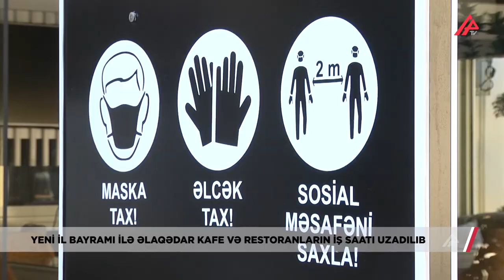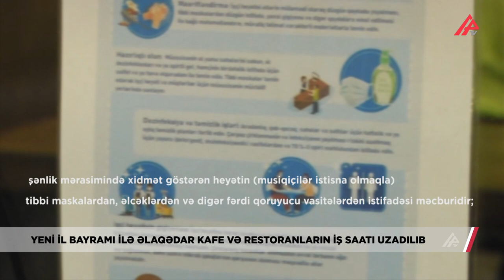Yeni il şənlikləri bu qaydalar əsasında keçiriləcək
İctimai iaşə obyektlərinin 2021-ci il 31 dekabr saat 00:00-dan etibarən 2022-ci il 1 yanvar saat 02:00-dək fəaliyyət göstərməsinə icazə verilir.

Nazirlər Kabineti yanında Operativ Qərargahdan APA TV-yə verilən məlumata görə, Yeni il bayramı ilə əlaqədar şənlik mərasimlərinin təşkil olunduğu tədbirlərin keçirilməsi onlar üçün müəyyən edilmiş mövcud qaydalara, tələblərə və metodiki göstərişlərə uyğun təşkil edilməlidir. Həmin tələblər bunlardır:

1) şənlik mərasimlərində qonaqların ümumi sayı 150 (yüz əlli) nəfərdən çox olmamalı və şənlik mərasiminin keçirildiyi məkanın sahəsi nəzərə alınmaqla hər bir zal üzrə qonaq tutumu müəyyənləşdirilməlidir;

2) 150 nəfərə qədər şəxsin iştirakı ilə təşkil olunan şənlik mərasimlərində iştirak edən yaşı 18-dən yuxarı bütün qonaqlar, COVID-19-a qarşı ən azı 2 doza peyvənd olunmalı və ya COVID-19-dan sağalaraq immunitetə malik olmaları barədə təsdiqedici sənədi olmalı yaxud COVID-19-a qarşı peyvəndə əks-göstərişi müəyyən edən əks-göstəriş sertifikatı olmalıdır və şənlik mərasimlərində iştirak edən qonaqlar üçün tənəffüs yollarını qoruyan fərdi vasitələrdən məcburi istifadə tələb olunmur;

3) şənlik mərasimində xidmət göstərən heyətin (musiqiçilər istisna olmaqla) tibbi maskalardan, əlcəklərdən və digər fərdi qoruyucu vasitələrdən istifadəsi məcburidir;

4) şənlik mərasimi keçirilən məkanın və ya müəssisənin sahibi həmin obyekt daxilində fəaliyyət göstərən tədbir zalları, onların tutumu və çalışan işçi heyət (müvəqqəti işə cəlb edilmiş işçilər daxil olmaqla) barədə, habelə şənlik mərasiminin keçirilməsi tarixinə ən azı 5 (beş) gün qalmış mərasimin başlama və bitmə vaxtı (saat 02:00-dan gec olmamaqla), qonaq sayı haqqında məlumatları “icaze.e-gov.az” portalına daxil etməlidir.

Bu tələblər pozulmaqla şənlik mərasimlərinin keçirilməsi qadağandır.